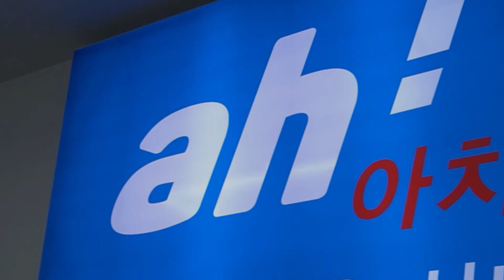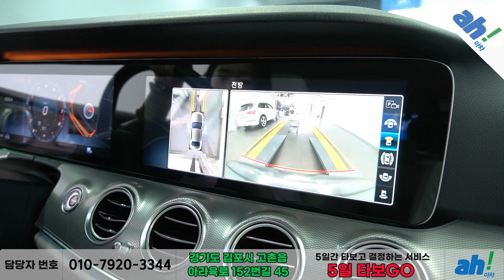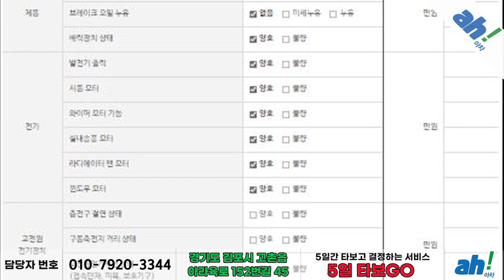[아차] 1인신조, 보험0원, 거의 풀옵션!👍 수입차 벤츠 E300 4MATIC AMG Line feat. (377거5654)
1. 차량대금의 10% 결제 및 계약서 작성(차량 체크리스트)
2. 종합보험 가입(최소 3개월, 자차 포함)
3. 5일간 타보고 구매확정 시 차량대금 잔액 및 부대비용(이전비 등) 입금 후 이전 등록
4. 타보고 차량 반납 시 이유 불문 환불 처리(제반 비용 공제)

5일간 타보고 구매 결정하실 수 있는 서비스입니다.